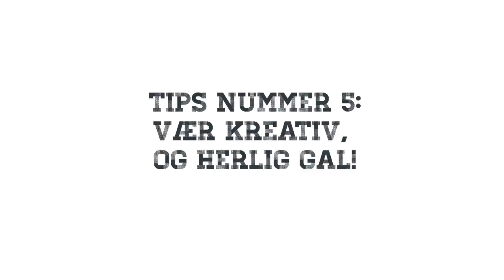utenfilter.mpeg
Promovideo for fotokonkurranse i regi av Høgskolen i Buskerud. Videoen er laget i samarbeid med Ingvild Stokka. Lydspor: Moby, Rotator.